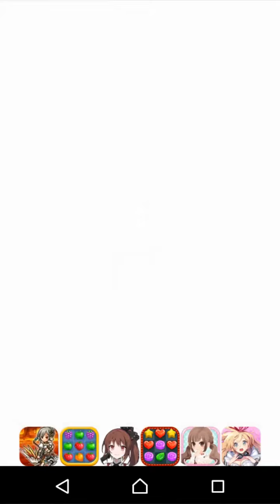#2 眠れる森の姫魔女 【 驚愕のエンディング 】 絹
眠れる森の姫魔女 Part2です。
これはある意味…今までで一番驚いたエンディングでした。